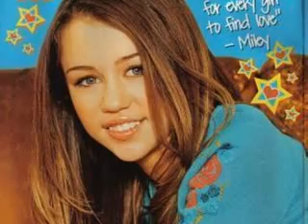Hannah Montana aka Miley Cyrus-You And Me Togther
Cool Pics Of Miley Cyrus Aka Hannah montana And Her Song You And Me Togther